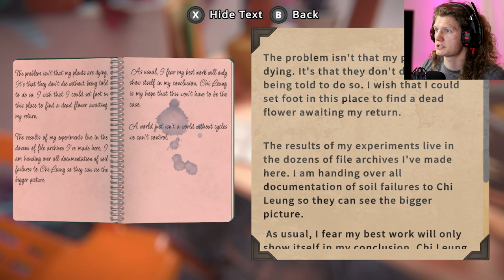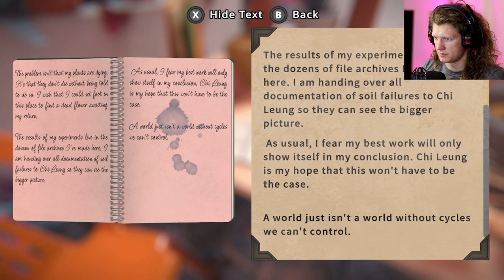emanating POSITIVITY✨ | Viewfinder part 2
the vibe of the worlds makes me want to go back and just sit in one of the resting places...

if you've read this far into the description leave a 🥄in the comments to be added to the secret club😜